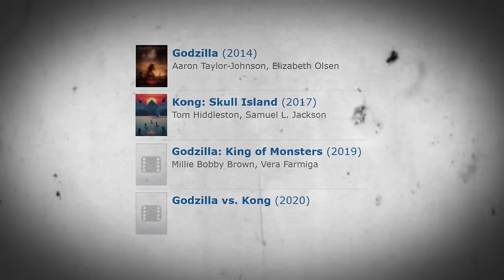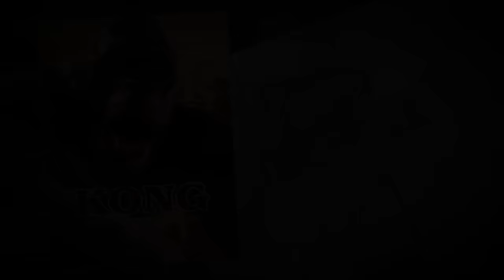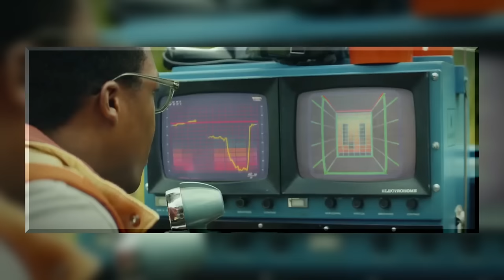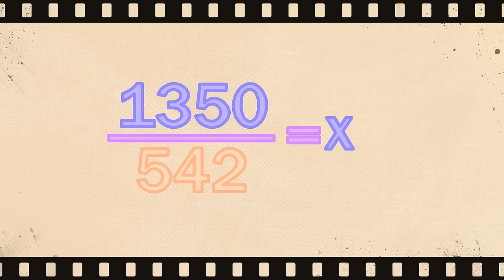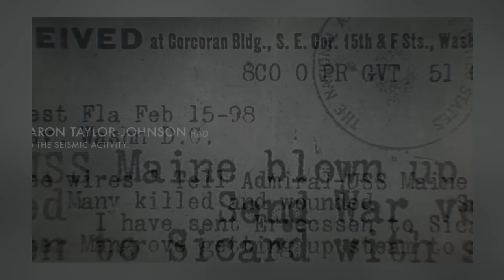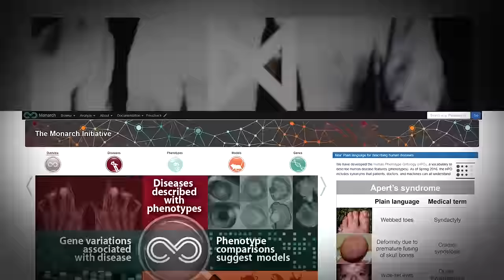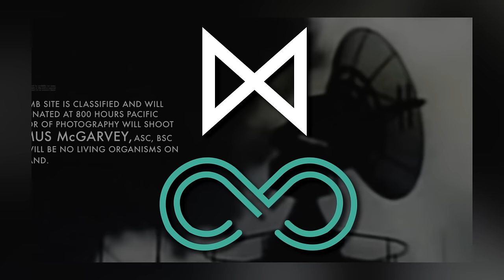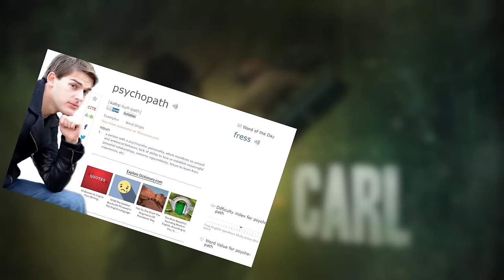Film Theory: King Kong's Secret Past - SOLVED! (Kong: Skull Island)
Special Thanks to Scopely for putting me in their game.
LIVE FOREVER! | Ghost in the Shell

The King is Back! King Kong that is. But where did he come from? I mean he can't just be a relic left over from prehistoric times can he? In fact his origins are much more shrouded than that. And there are certain companies that want to keep it that way. Well today, I'm getting to the bottom of Kong's secret past.

What is really KILLING Logan!
The Cars in CARS Aren't Cars!
Rick's True CRIME! | Rick and Morty
What is DBZ's Kamehameha Wave?
This Meme Will OUTLIVE US ALL!
Harry Potter is THE MOST Voldemort!